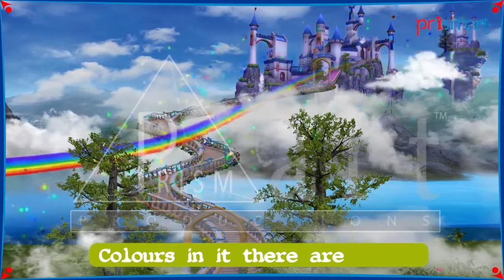Bow in the sky - Nursery Rhyme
The video opens charmingly against the backdrop of a lovely blue castle. The background score is lyrical with a fairy tale like quality to it. The Bow in the sky describes a beautiful rainbow which has seven brilliant colours in it; violet, indigo, blue, green, yellow, orange, red. The rainbow was put there in the sky by the fairy queen. This beautiful rhyme reminds one of the sweet memories of childhood.